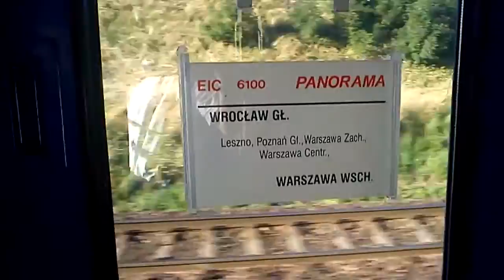EIC Panorama mknie 120 km/h po E20. :D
Film nagrywany z ostatniego bezprzedziałowego wagonu 2 klasy typu 154Aa.
EIC 6100 Panorama relacji: Wrocław Główny - Warszawa Wschodnia mnie 120 km/h po magistrali kolejowej linii E20.
Data nagrywania filmu: 23 lipca 2013.